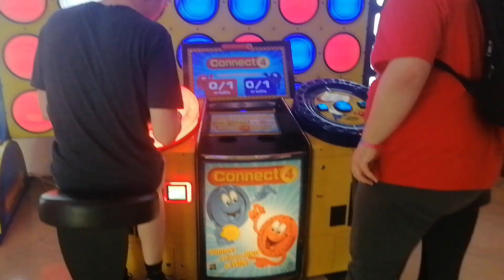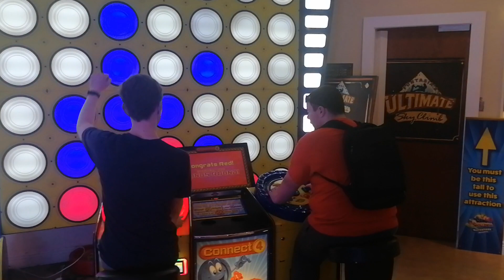Playing Connect 4 with my friend